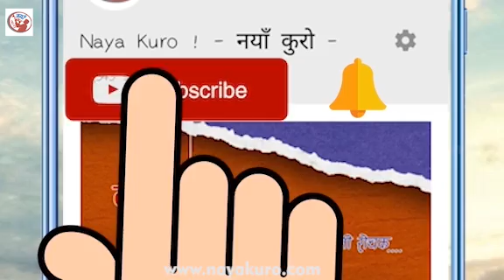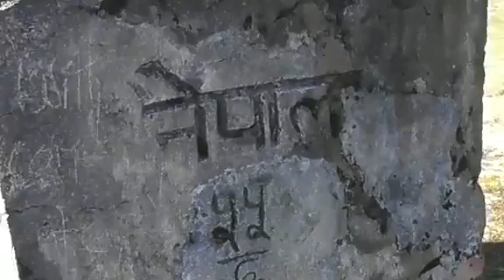हसिला "सन्त" : ढुङ्गाको चेपमा अड्किने युवाको घरमा पुग्दा .....